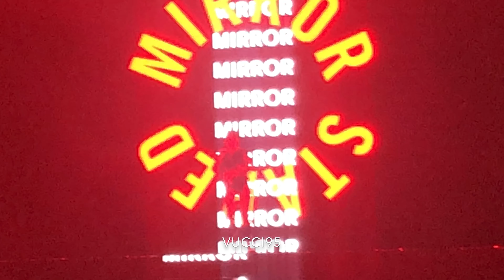Halsey-Nightmare (Oslo)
The Manic World Tour 2020 Oslo, Norway